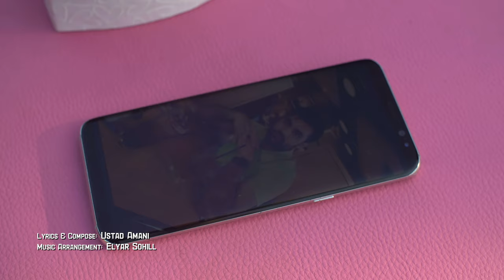Hamid Amani "Asheq Tanha" NEW AFGHAN SONG 2019 حمید امانی - عاشق تنها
Song: asheq tanha
Composer: ustad amani
Lyrics: ustad amani
Music Arrangement: Elyar Sohill
Director: RaminMansour
RaminMansour production
2019